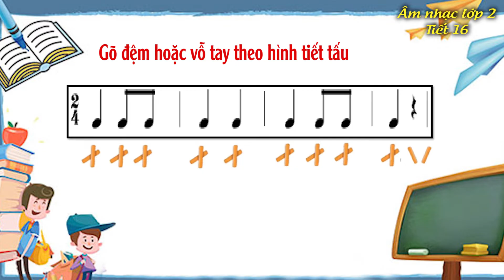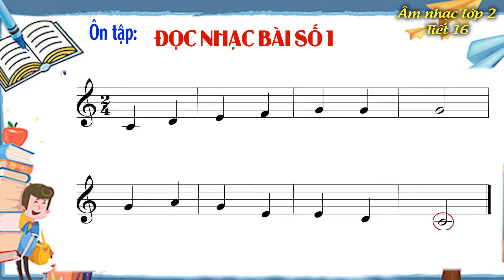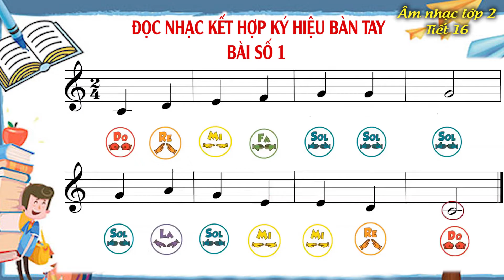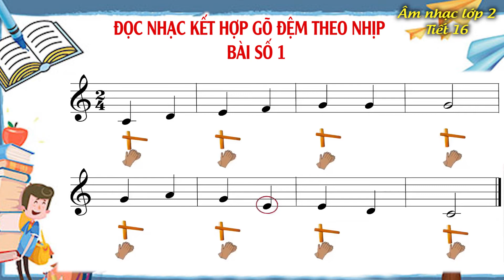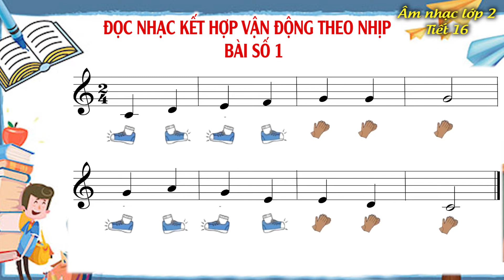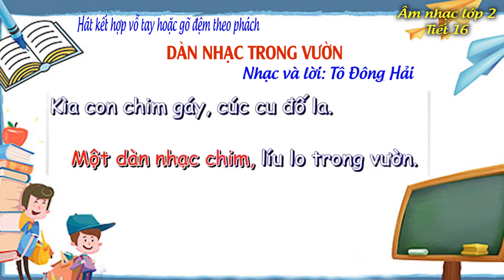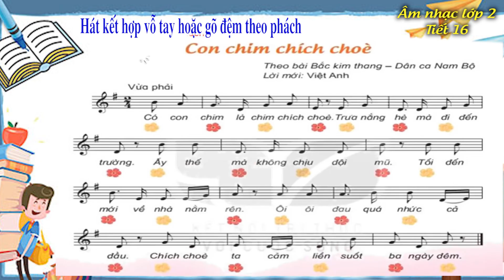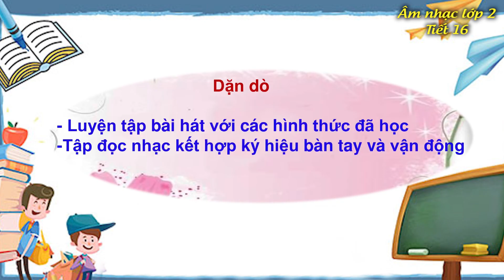Âm nhạc lớp 2 tiết 16 - Ôn tập học kì 1- Kết nối tri thức với cuộc sống